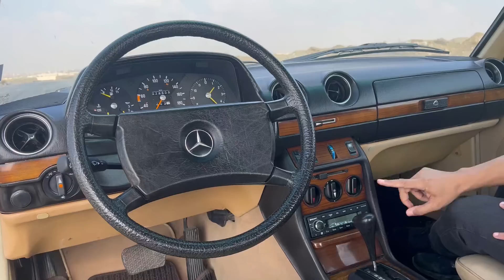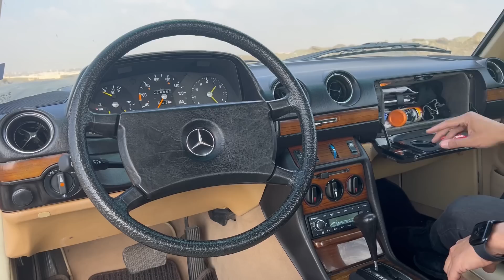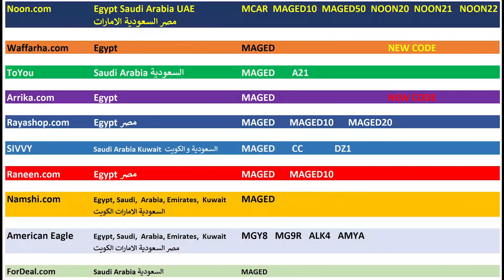نادرة جدا و اكثر من فابريكة بس دي غالية | تحفة | Mercedes 230C 1980 مرسيدس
Noon.com  مصر السعودية الامارات  Egypt Saudi Arabia UAE
MCAR MAGED  MAGED10  MAGED50  NOON20  NOON21   NOON22

ToYou
MAGED   A21

Waffarha.com
MAGED

Ariika
MAGED

MAGED

MAGED